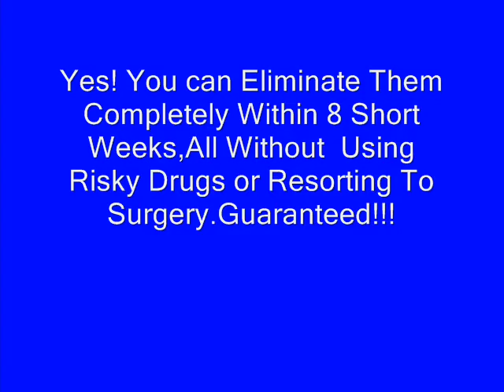cysts and ovarian cancer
- If you want to know about cysts and ovarian cancer and End Ovarian Cysts Discover The 3 Simple Steps To Eliminate Your Ovarian Cysts ! Find Info on Causes, Symptoms, Treatments & More - Natural Treatment Works In Days - Eliminate cysts on ovaries within 8 short weeks. See how here.